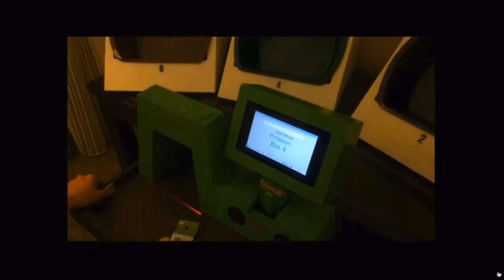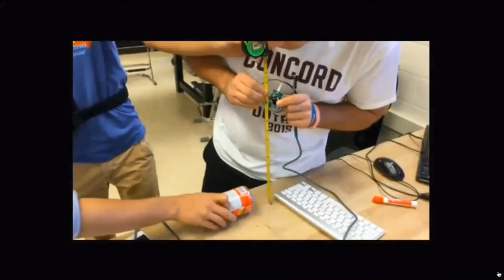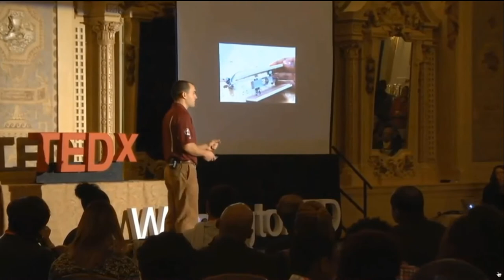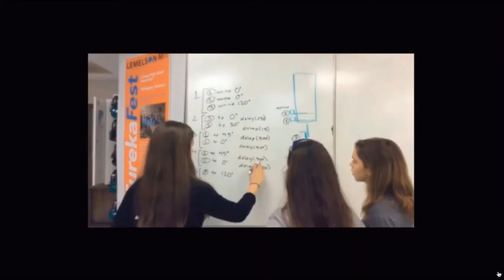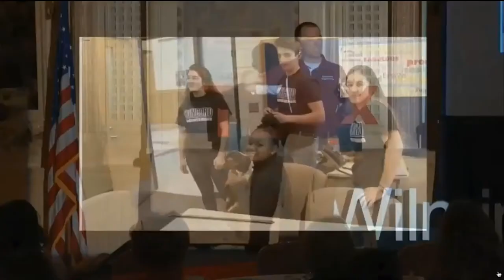Authenticity Matters: TEDx Talk by Jordan Estock, Concord High School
Concord High School Engineering Teacher, Jordan Estock, delivers a TEDx Talk on the value of authentic learning.